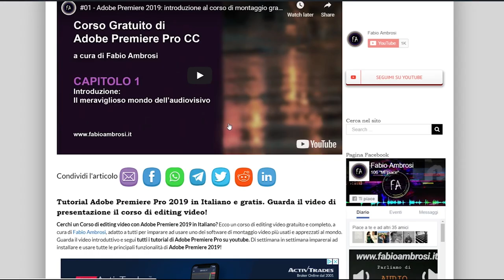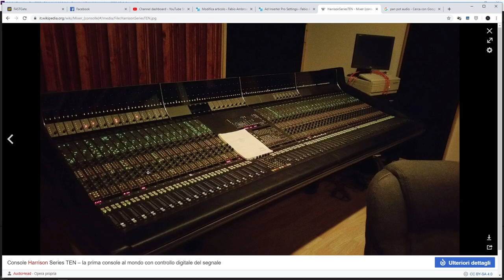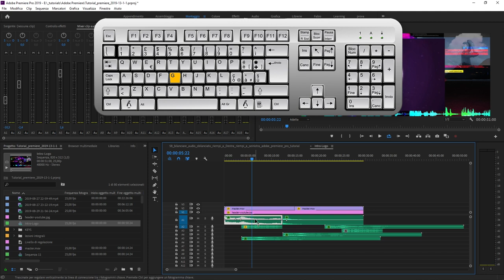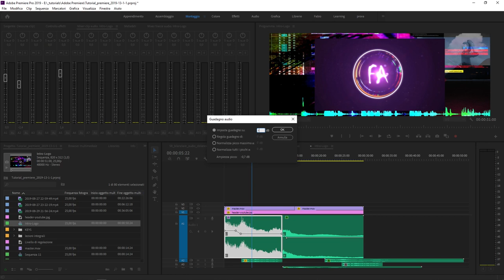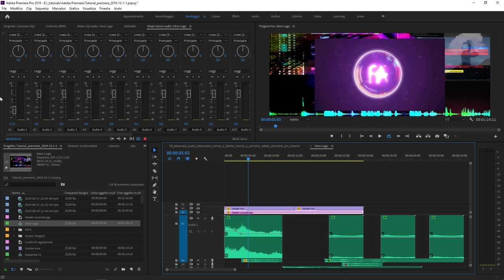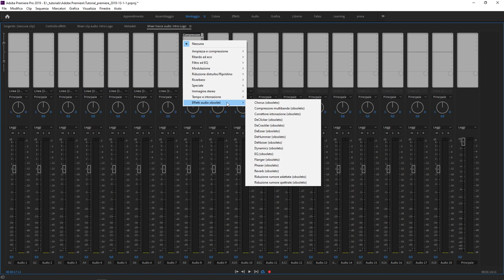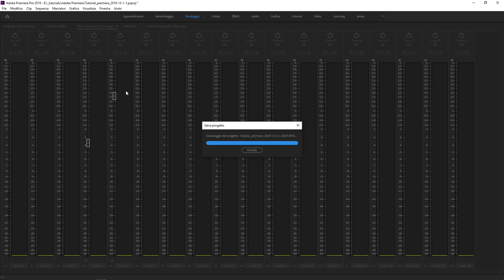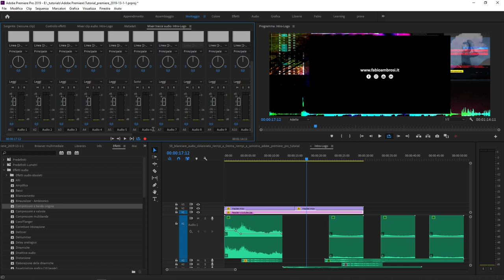#59 - Come usare i Mixer Audio di Adobe Premiere Pro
Corso di Adobe Premiere: come utilizzare i mixer audio di Adobe Premiere Pro? In questo video tutorial impareremo ad utilizzare i mixer audio di Premiere Pro: il Mixer delle clip audio e il Mixer delle tracce audio. Sono due strumenti molto semplici da utilizzare e ci permettono di controllare con precisione i volumi delle nostre produzioni video.